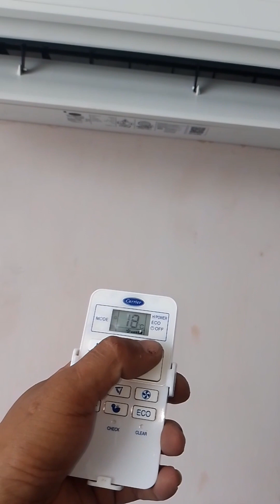BASIC AIRCON CLEANING split type